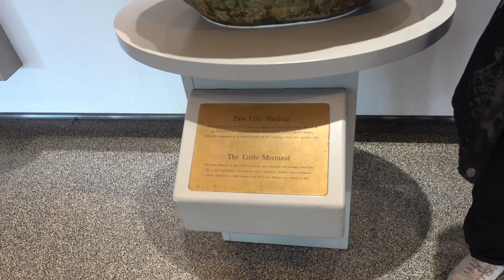C0031 Aruna & Hari Sharma at Den lilla sjöjungfrun Scandic Copenhagen 4* Lobby Denmark, Oct 08, 2022